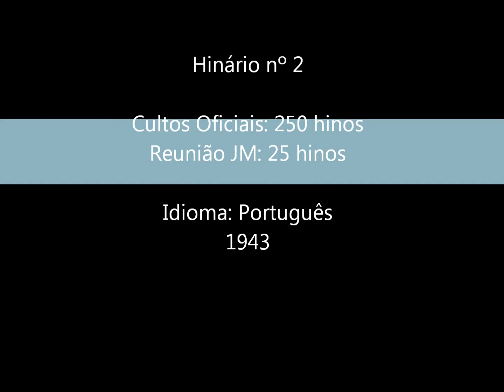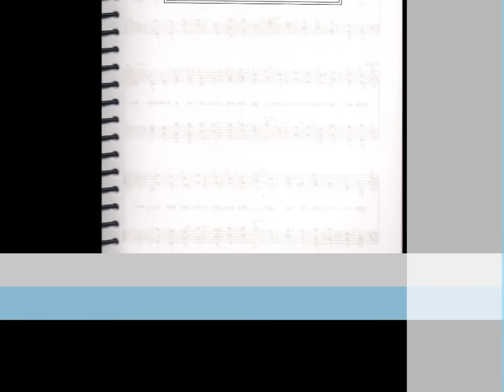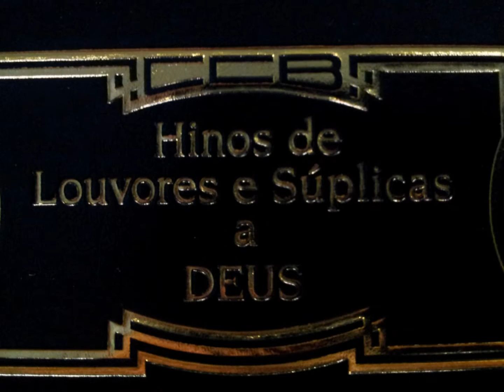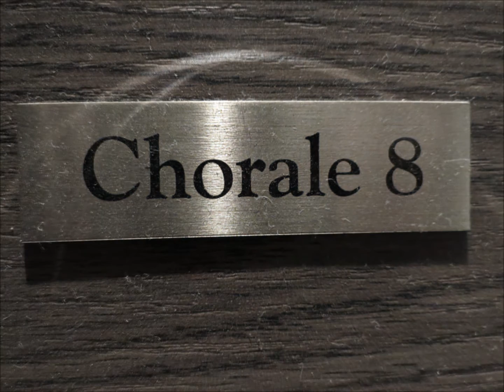CCB - JOIAS MUSICAIS da Congregação Cristã no Brasil - HINO 446 - by Messias Ullmann